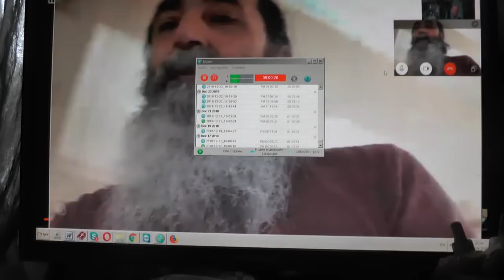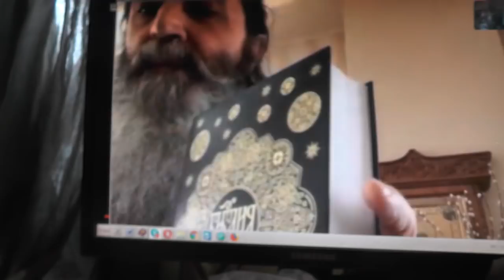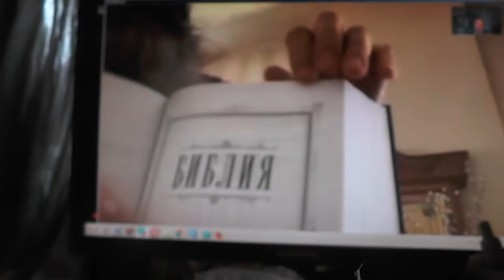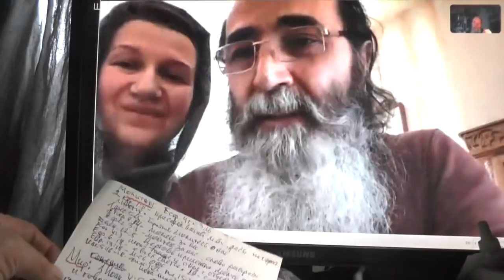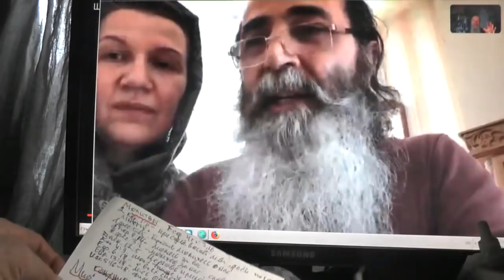Пс. 125 :5 Сеявшие со слезами будут пожинать с радостью. 19. 04. 2019